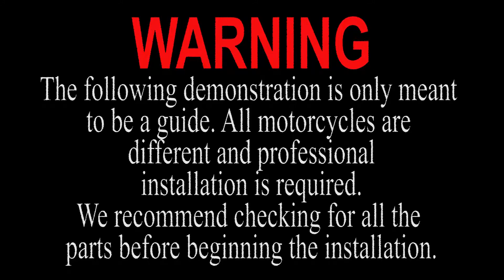T-Rex Racing 2017-on Triumph Bonneville T100, T120, Street Cup, Street Twin Case Covers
Step by step installation guide for our 2017-on Triumph Bonneville T100, T120, Street Cup, Street twin Case Covers.

Now available!!!

Part Number: N14-16 C

Product Info & Features:

- 12.9 Grade Bolts
- NO CUT or plastic fairings modification required